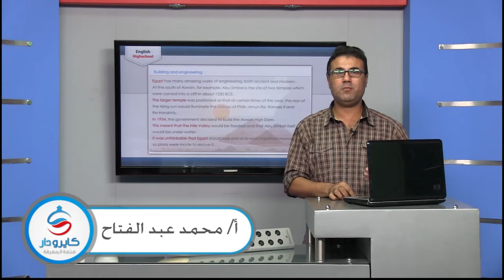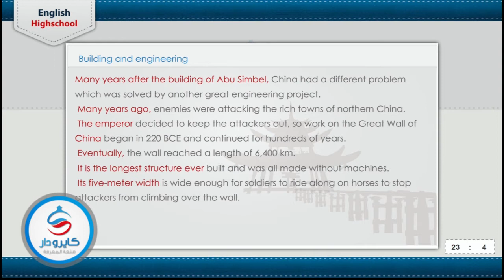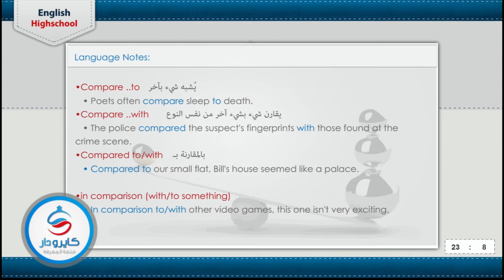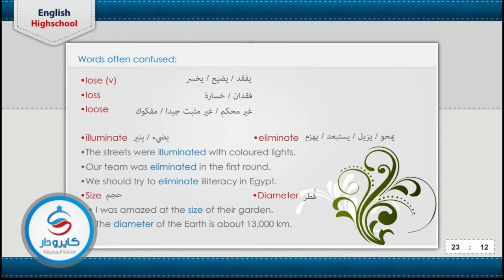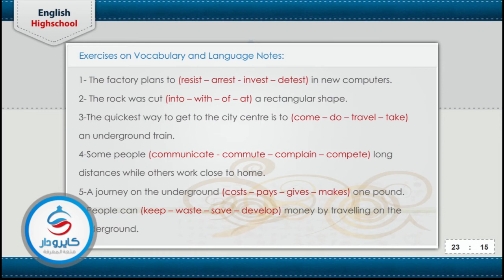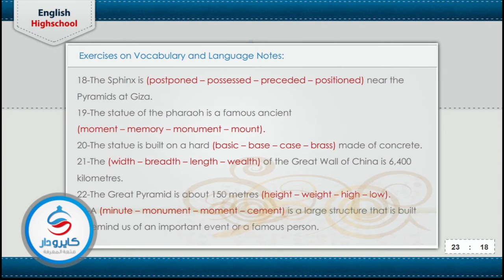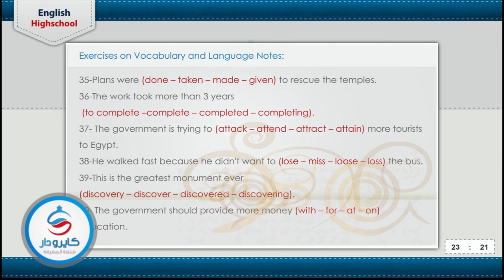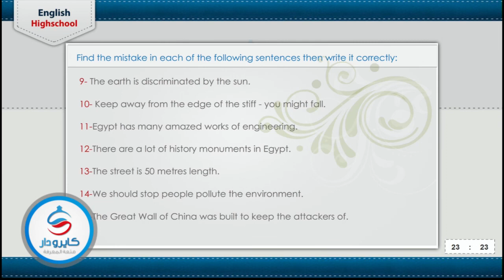English - Unit 7 - Reading